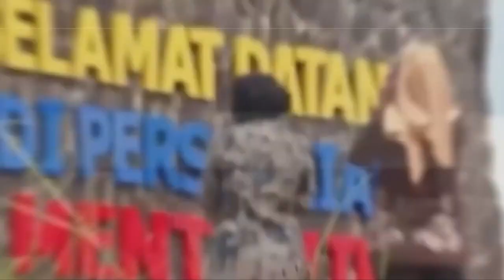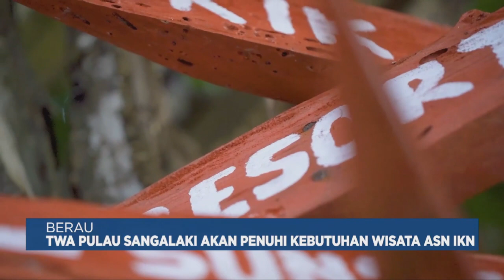TWA PULAU SANGALAKI AKAN PENUHI KEBUTUHAN WISATA ASING | 17 Oktober 2023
Youtube : - TVRI Kalimantan Timur
                  - TVRI Kalimantan Timur Official
Fanpage facebook : @Fanpage TVRI Kaltim